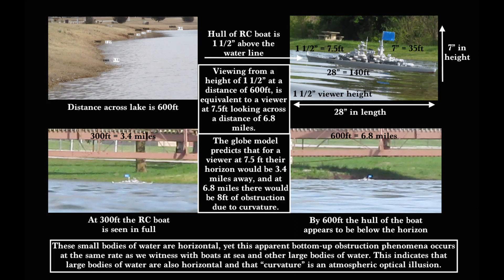Light Refraction & The Illusion of Curvature - Land & Water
The study of light refraction across various horizontal surfaces:

Light refraction is just one factor in these observations. For more information on optics/vision regarding similar observations, check out the LifeIs Short Channel below. And if you enjoy our videos, you'll enjoy the other channels linked below as well. Check out Heath Carmody, if you like the observations we conduct, as Heath makes similar types of observations.